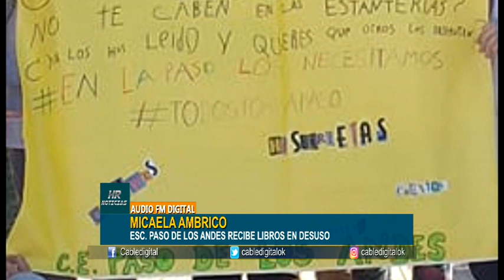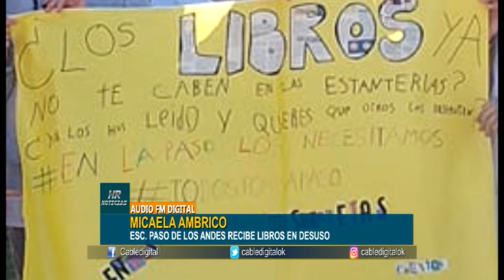MICAELA AMBRICO ESC PASO DE LOS ANDES RECIBE LIBROS EN DESUSO